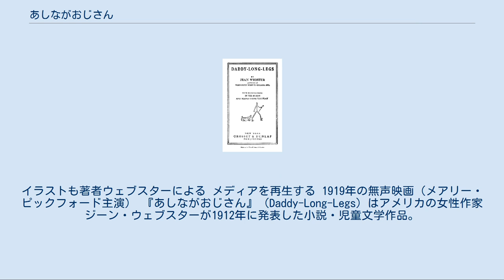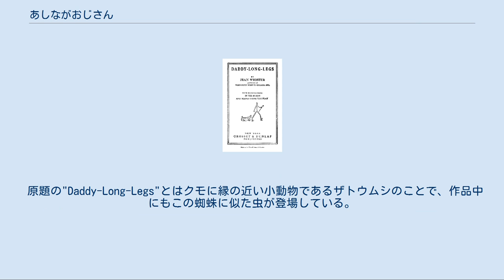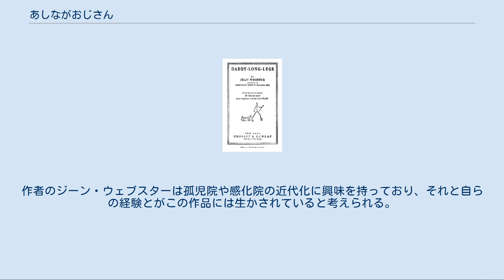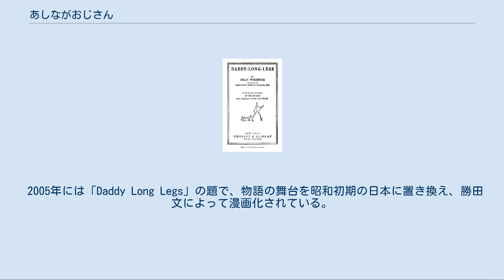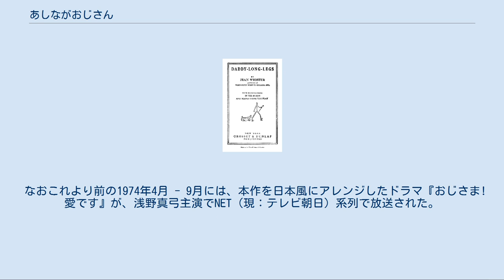あしながおじさん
1919年版の表紙。
イラストも著者ウェブスターによる メディアを再生する 1919年の無声映画（メアリー・ピックフォード主演） 『あしながおじさん』（Daddy-Long-Legs）はアメリカの女性作家ジーン・ウェブスターが1912年に発表した小説・児童文学作品。
 孤児院で育った少女ジュディの文才が一人の資産家の目にとまり、毎月手紙を書くことを条件に大学進学のための奨学金を受ける物語であり、ジュディが援助者を「あしながおじさん」と呼び、日々の生活をつづった手紙自体が本作品の内容となっている。
手紙中、ジュディ自身が書いたという設定で挿まれる絵もウェブスターの手による。
 身寄りのない少女に進学のための援助を行なう「あしながおじさん」は、現代日本では広く学生への援助者の意味で用いられ、遺児奨学金のための原資拠出を行なう人を「あしながさん」と呼ぶあしなが育英会や交通遺児育英会等がある。
アメリカをはじめとして数度にわたって映画化され、日本では1979年と1990年にテレビアニメ化された。
 原題の"Daddy-Long-Legs"とはクモに縁の近い小動物であるザトウムシのことで、作品中にもこの蜘蛛に似た虫が登場している。
 ジョン・グリア孤児院のジュディ（ジルーシャ・アボット）は、ある日院長室に呼び出される途中、西陽によって正視を妨げられながら、廊下に落ちた長い長い“人影”を見ることになる。
それはまるでメクラグモのようにとても足の長い虫のような姿だった。
 院長からジュディは、孤児院の評議員の一人に彼女の才能を見込まれて、毎月一回学業の様子を手紙で報告することを条件に、大学進学のための資金援助を匿名で与えられることになったと知らされる。
さっき一瞬だけ見えた後ろ姿こそ、その評議員であることを知り、のちに彼女が彼を「あしながおじさん」と呼ぶきっかけとなる。
 なお、ジュディが見込まれたのは、院の生活ぶりをシニカルに描いた作文であり、そのタイトルに「ブルーウェンズデイ(Blue Wednesday “憂鬱な水曜日”の意)」とつけたユーモアのセンスである。
 大学では、彼女は孤児院でつけられた名前（ジルーシャ）を嫌がって自らをジュディと呼び、同級生のサリー・マクブライドやジュリア・ペンドルトンとともに学生生活を送り、その詳細をあしながおじさんに手紙の形で送り続ける。
初めて孤児院の外で生活をすることになったジュディは、自分自身でお金を出して買い物をしたことや読んだ本のこと、出席したパーティのことといった体験をその都度自らの感性で手紙に書き記していく。
長期休暇時の農園滞在、ニューヨーク訪問、サリーの兄のジミー・マクブライドやジュリアの親戚のジャービス・ペンドルトンといった男性との交友、自らの小説の商業出版といった経験の後、ジュディは大学を卒業する。
 ジュディはこれまでも長期休暇期間に訪れていたロック・ウィロー農園で卒業後の生活を始め、作家を目指して小説を書き進めながら、あしながおじさんへの手紙を止めることなく書き続ける。
やがて、ジュディはジャービス・ペンドルトンからプロポーズを受けるが、孤児院出身であるという経歴を打ち明けることができず、彼を愛していながら拒絶してしまう。
煩悶したジュディが自分の気持ちを手紙にしてあしながおじさんに送ると、会って話を聞くという返事が返ってくる。
初めての対面に緊張しながらニューヨークに向かったジュディがあしながおじさんの部屋に通されると、そこにいたのはジャービス・ペンドルトンであった。
ジャービスがあしながおじさんであったことを知らされたジュディはプロポーズの返事を「あしながおじさん」に向けて手紙で送る。
それは、初めて「家族」を得たジュディが書いた、初めてのラブレターであった。
 孤児の少女が資産家に見込まれ、愛を成就させるという筋書き自体はいわゆるシンデレラ・ストーリーであるが、導入部以外の全編をジュディの手紙のみで構成するという作品の形式（書簡体小説）や、その手紙の中でつづられる生き生きとした描写、また主人公ジュディの人としての魅力など、文学作品としての高い評価を受けている。
また、手紙の中の学生生活は20世紀初頭のアメリカの女子大学生の生活を記した資料としても読むことができる。
作者のジーン・ウェブスターは孤児院や感化院の近代化に興味を持っており、それと自らの経験とがこの作品には生か...